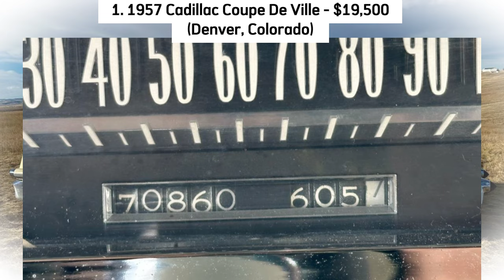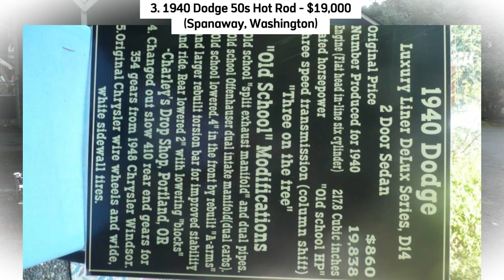READY TO ROAD: 5 Craigslist Car with Price $20K - Classic Car for Sale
Welcome to CLASSIC CARS, where we explore the timeless beauty of vintage automobiles! In this episode, we delve into five remarkable classic car finds discovered on Craigslist. Join us as we take a closer look at these iconic vehicles, each with its own story to tell.
Join us as we embark on a journey through automotive history with these exceptional classic car finds.